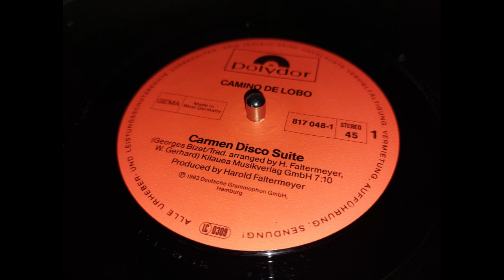Carmino De Lobo - Carmen Disco Suite (1983)